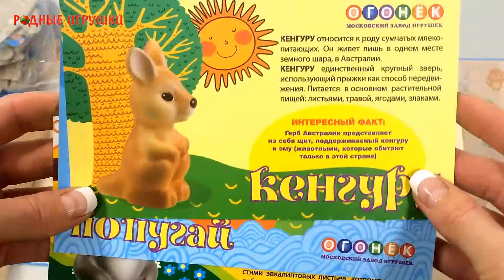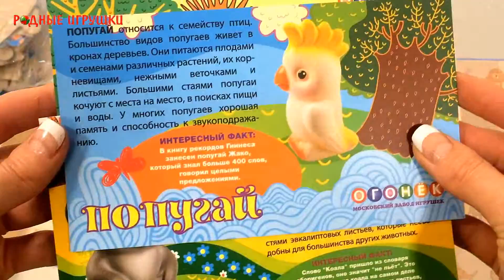Резиновые животные Кенгуру, Коала, Попугай с карточками Артикул С 1265